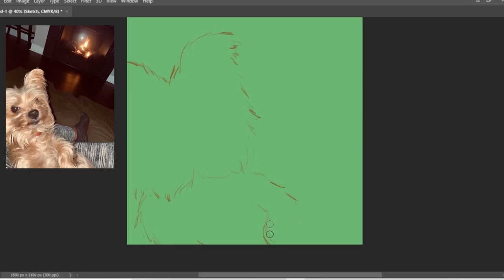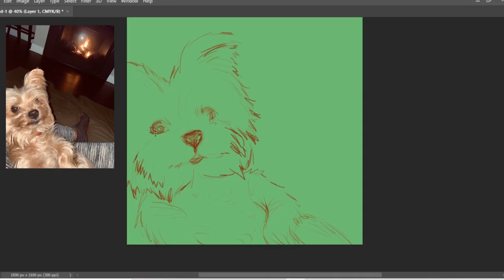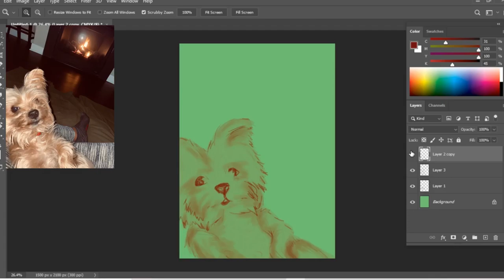25 Days of Klausmas | Dog Vlog & Speed Drawing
2020 is beyond dog poop so I wanted to do something fun and cute :3

Join me and let’s forget life’s worries by looking at my dog.